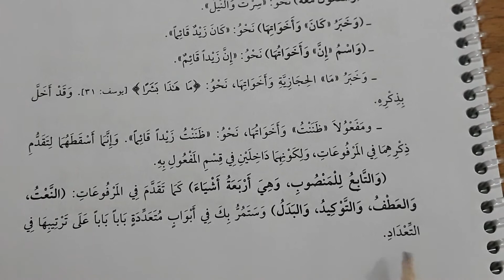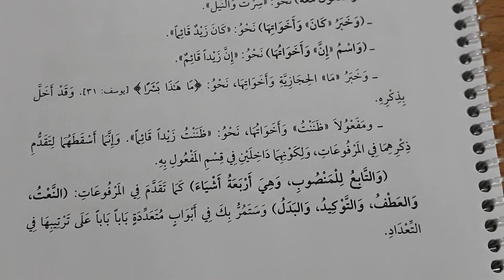Ezheri: Ders 39, Mensubatlar